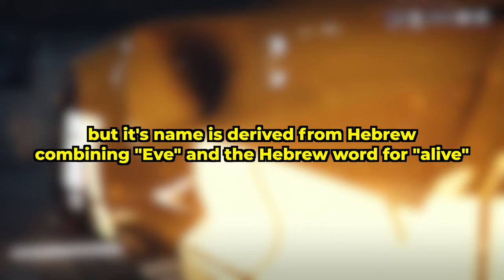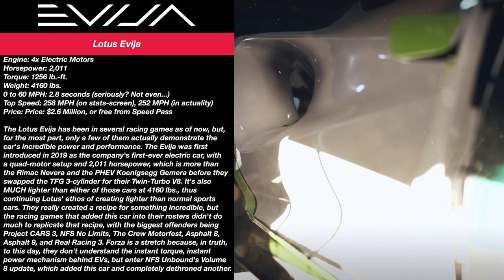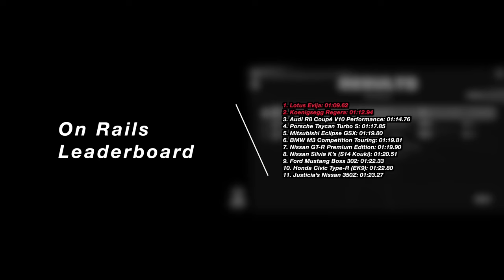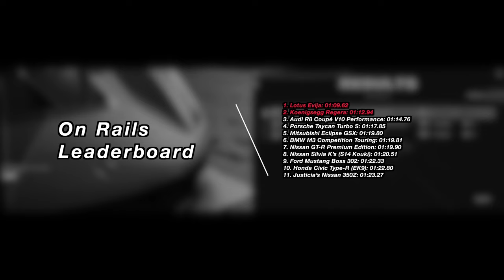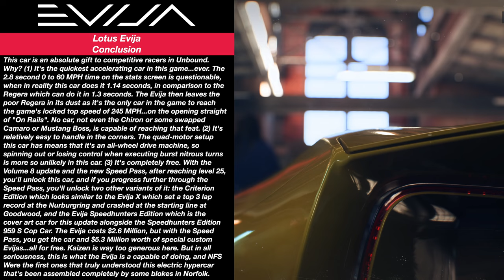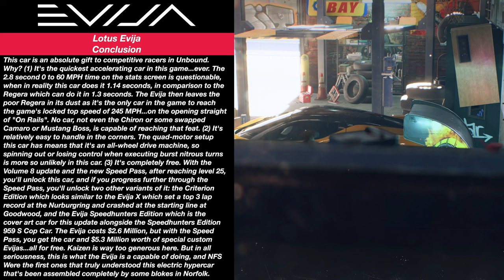Lotus Evija vs. Koenigsegg Regera | NEW FASTEST CAR IN UNBOUND? | Need For Speed Unbound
While the Evija was a Class B car and not even the fastest Class B car in Asphalt Legends Unite, the Regera was in Class S slumming it up with some of the best of the hypercars doing over 270 MPH. While the Evija was cemented as a mid-level Hyper Class car in NFS No Limits, the Regera's been running crazy high end speeds against the top echelon of cars in that class including the Jesko and Jesko Absolut. While the Evija cemented itself is a mid-table hypercar in The Crew Motorfest, the Regera's been running rampant at the upper part of the table with other crazy quick hypercars. Now, enter NFS Unbound where, in its Volume 8 update, added the famed 2,011 horsepower quad-motor all-electric British hypercar, and believe it or not, the car that has reigned supreme before its arrival has been the Koengsegg Regera. Will the Evija finally have the last laugh against its Swedish hyper-hybrid rival?

Timeline:
0:00 - How To Correctly Pronounce "Evija"
0:33 - Lotus Evija Intro
1:41 - Customization, Performance & Handling Settings
6:50 - Initial Test Drive
8:06 - Track Day B-Side
11:49 - Rush Hour
14:58 - Gotta Be Kiddin' Me
18:56 - The God Hour
22:07 - Evija vs. Regera | On Rails
24:06 - It's Tricky
27:25 - Conclusion

RIG #1
GPU: PNY GeForce RTX 4080 Super 16GB VERTO
CPU: AMD Ryzen 7 7800X3D @ 4.2GHz
Memory: 32 GB RAM @ 6000MHz DDR5
Current resolution: 3840 x 2160 @ 60Hz
Hard Drives: 1x 1 TB Samsung SSD
1x 2 TB WD SSD
1x 2 TB Inland SSD

RIG #2
CPU: Intel Core i9 13900K @ 3.00 GHz
Memory: 32 GB RAM @ 7600MHz DDR5
Current Resolution: 1920 x 1080 @ 60Hz
Hard Drives: 1x 1 TB Crucial SSD
1x 2 TB Crucial SSD